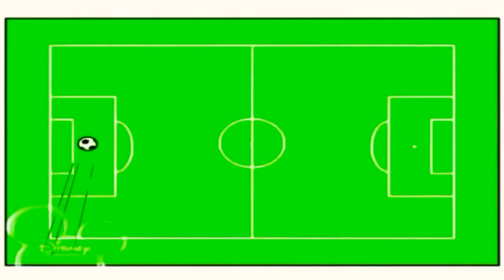1 листопада 2021 р.